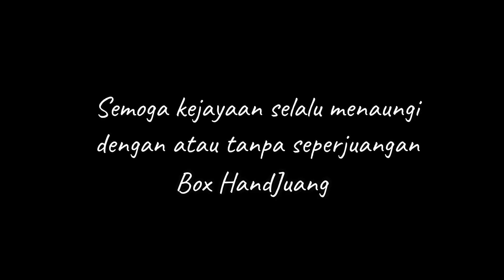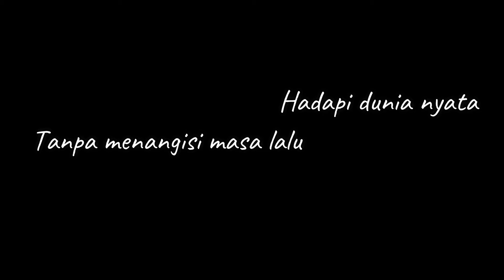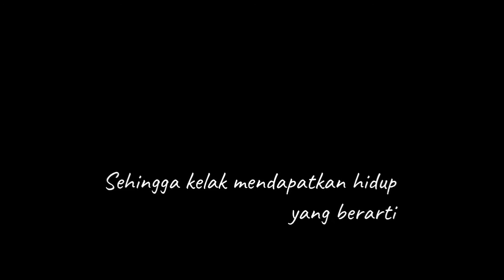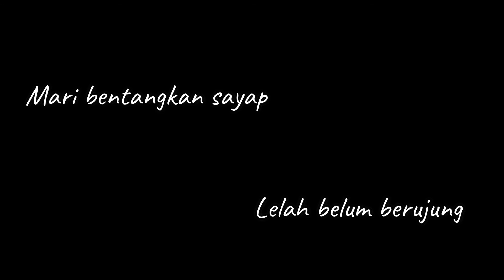Teruntuk Sahabat - Box HandJuang (Official Lyric Video)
Lirik Teruntuk Sahabat
Composer by Box HandJuang

Sahabat kita bersama dalam asa
Kita terikat di sepanjang cerita
Ingat hebatnya hari yang kita pijarkan
Hari itu terkenang jelas persahabatan kita

Engkau yang mengiringi perjalananku
Redakanku dari hari yang memberat
Semoga menyempurnakan langkah bijak
Tentang dunia yang terjejaki langkah kita

Eratkan genggaman tangan hadapi dunia nyata
Tanpa menangisi masa lalu
Lelah belum berujung mari bentangkan sayap
Menggapai pijakan esok hari

Mimpi-mimpi membuat kita tak sempurna
Nikmati semua untuk menjawab keraguan melangkah
Tetaplah berdiri di antara hidup merenda hari
Sehingga kelak mendapatkan hidup yang berarti

C Pro (Jumat, 7 Januari 2005)